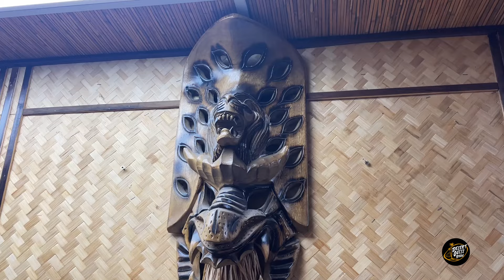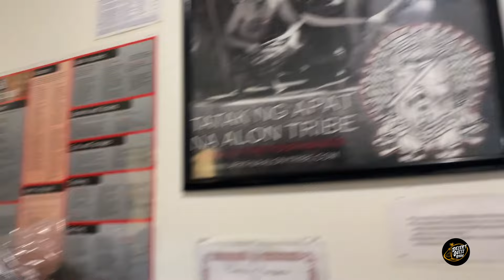Filipino Tattoo Symbols, Meanings and History! SPIRITUAL JOURNEY TATTOO & TRIBAL GALLERY Full Tour!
On this episode we continue our education on traditional Filipino Tattoos, their symbols, meanings and history as well as go on a full tour of Spiritual Journey Tattoo and Tribal Gallery in Stanton, California with owner/founder, Elle! Learn about Filipino art, folklore, traditions and how similar they are and how they influenced Polynesian tattoos and tattoo designs. And, at the end of the video watch me get tattooed!

About the show:
Hi I'm Adrian, a long time tiki and cocktail enthusiast and the host and producer of "Inside the Desert Oasis Room" a podcast (sometimes) recorded from my South Seas inspired space of the same name. This channel is a supplement to that podcast to bring you along on our adventures, share good vibes and the aloha spirit!